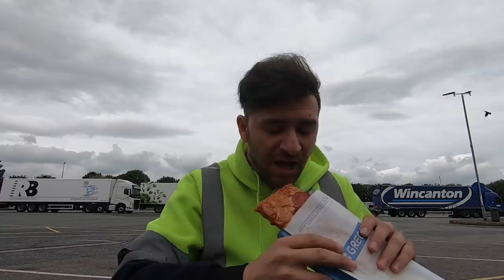truckereala279 - De ce sa NU te apuci de soferie